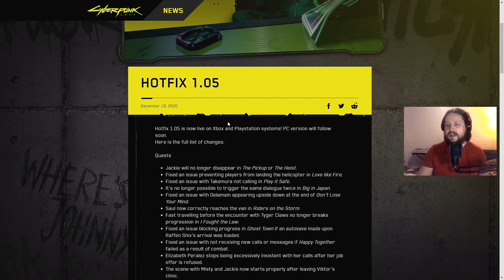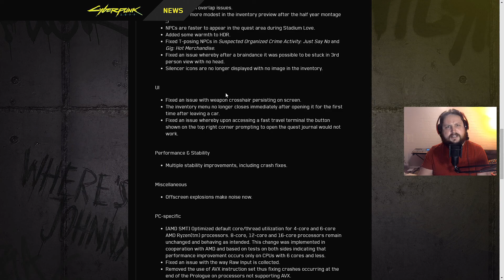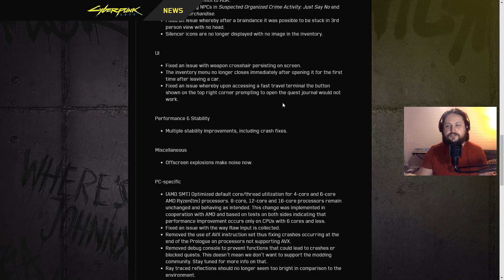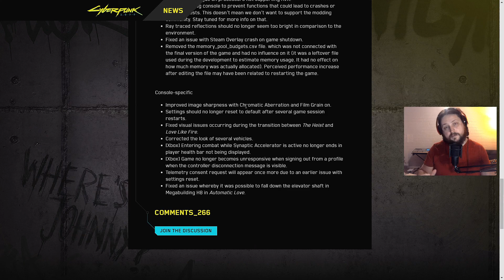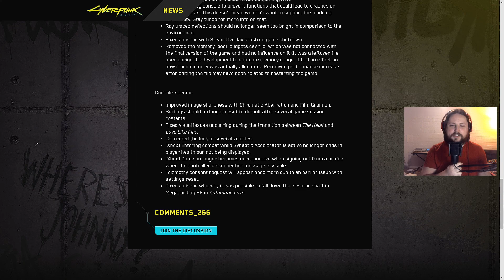Xbox Series X Brand New Timed Console Exclusive? Cyberpunk Patch 1.05 and More!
We check out a brand new console exclusive to the Xbox Series X! And dive into details on Cold Wars merger with Warzone and also break down the changes in Patch 1.05.

We have some brand new commissioned artwork that looks sick!

Playing this on a new Red Dragon keyboard the Red Dragon Kumara RGB.

Guys we have a new way you can donate using PayPal! If you want to support us (and you never have to) do it here:

Also don't forget that we have a brand new Discord server courtesy of some passionate Kod3rs!

GT: D3lightfulDylan
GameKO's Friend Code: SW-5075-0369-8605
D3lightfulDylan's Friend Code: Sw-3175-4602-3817